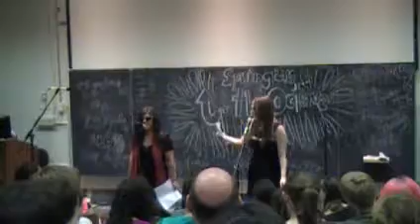The Newbie Skit -- UTO May 2010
No explanation required.